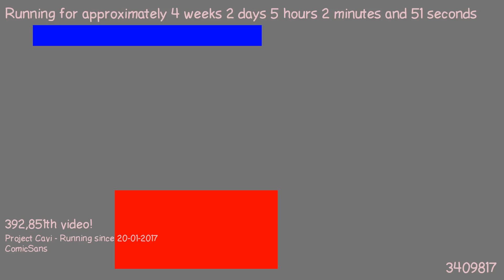1487560013 - Webdriver Cavi - H2